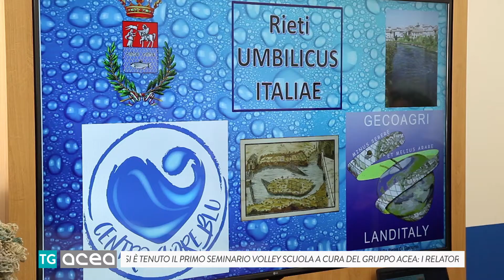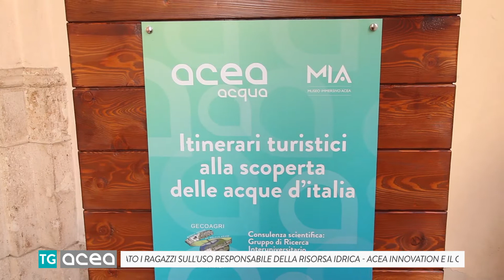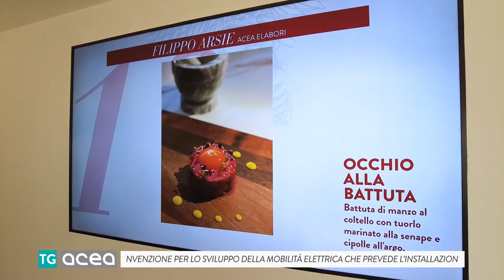TG ACEA-edizione 19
Vuoi capire come i dati possono trasformare la comunicazione aziendale? Guarda questo video per scoprire come FormatLab, la Data Content Factory, crea contenuti editoriali su misura per le esigenze di comunicazione delle aziende. 🔍💼

Seguici sui nostri canali social per tutte le novità!
  / formatlabitalia
  / truenumbers.it
🌍 Web:
  / formatlabitalia
  / truenumbers.it
  / formatlab-it
  / truenumbers
  / formatlab_it
FormatLab è una Data Content Factory specializzata nella creazione di contenuti editoriali basati su dati. I nostri contenuti offrono alle aziende soluzioni efficaci e mirate per migliorare la loro comunicazione. Guarda il video per scoprire come i dati possono supportare la tua strategia aziendale!

Seguici:
su Facebook:   / formatlabitalia
su Facebook:   / truenumbers.it

su Instagram:   / formatlabitalia
su Instagram:   / truenumbers.it

su Linkedin:   / formatlab-it
su Linkedin:   / truenumbers

su Twitter:   / formatlab_it "In questa edizione di TG ACEA, vi aggiorniamo sulle ultime novità e iniziative del Gruppo. Scopri i progetti in corso e le attività che stanno contribuendo a innovare il settore dei servizi pubblici. Rimani informato sulle sfide e le opportunità che ACEA sta affrontando per migliorare l'efficienza energetica, la sostenibilità e la qualità dei servizi offerti."